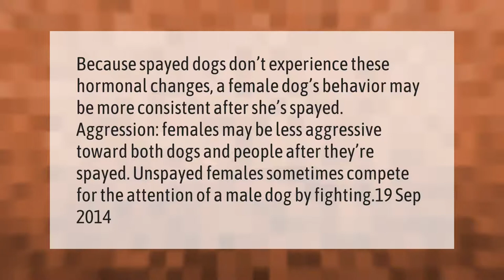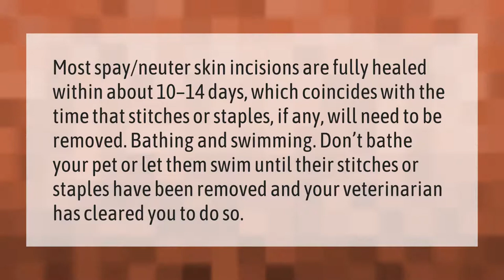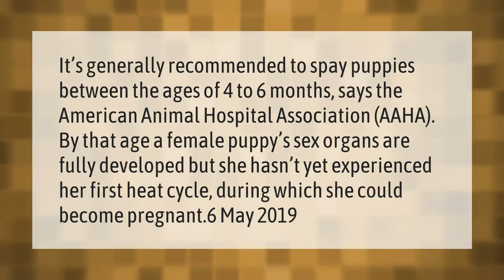Do female dogs change after being spayed?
00:00 - Do female dogs change after being spayed?
00:42 - Do dogs bark less after being spayed?
01:14 - How long does it take a female dog to recover from being spayed?
01:45 - How long will my dog be in pain after spaying?
02:13 - What is the best age to spay a dog?

Laura S. Harris (2021, February 17.) Do female dogs change after being spayed?
    AskAbout.video/articles/Do-female-dogs-change-after-being-spayed-219560